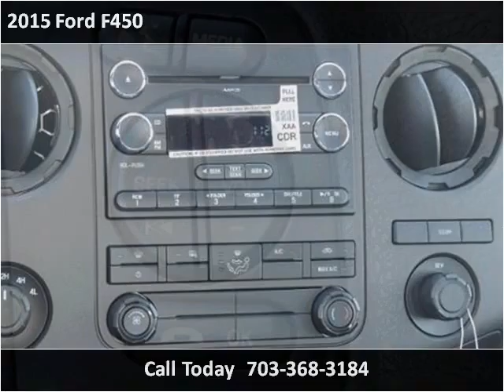2015 Ford F450 New Cars Manassas VA